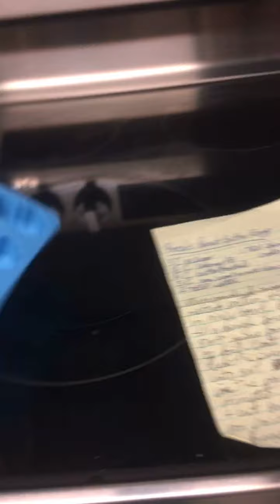How To Make Homemade Reese’s Peanut Butter Chocolate Treats